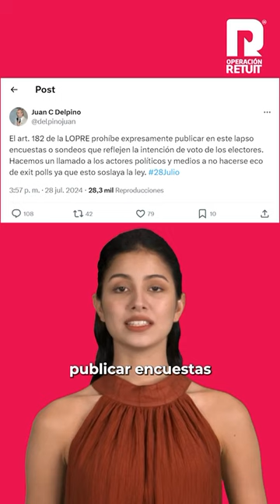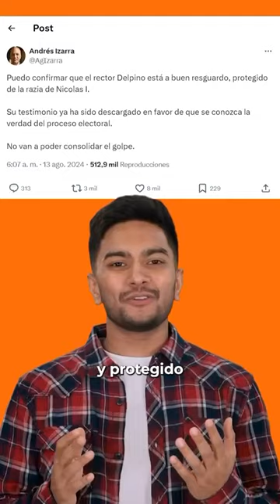Operación Retuit 🇻🇪 ✊ Episodio 07